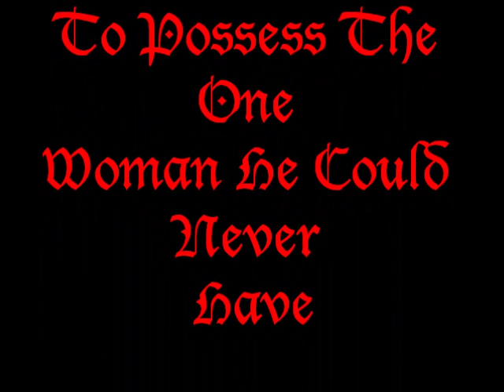Stewart Granger - In the Dark of the Night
Tribute to Stewart Granger and Deborah Kerr